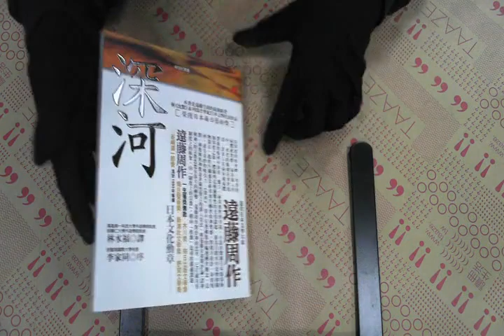TAAZE｜深河 二手書書況 9578453701